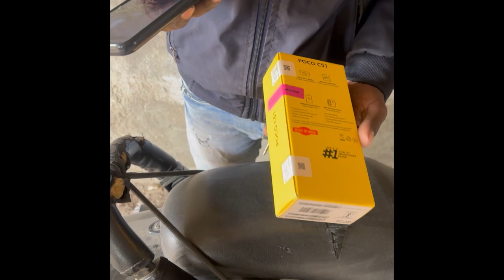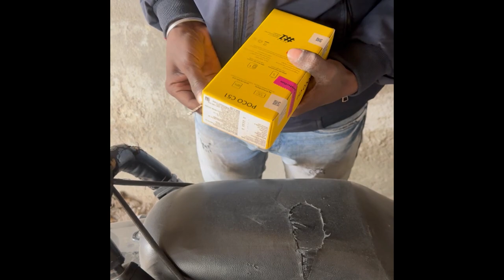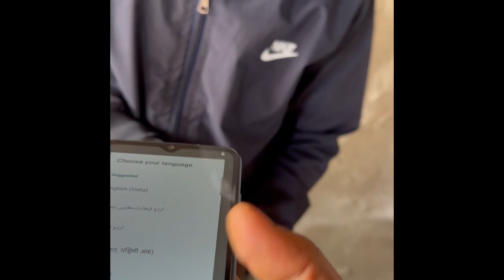Poco C51 Unboxing video | 4GB RAM 64 GB Internal | World's Cheapest Smart phone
Poco C51 World's Cheapest Smart Phone
hello guy's
to is video me maine unboxing aur ek chhoti si review kiya hu Poco k

poco c51

poco c51 locked with airtel prepaid

poco c51 airtel lock kaise tode

poco c51 review tamil

poco c51 price in bangladesh

poco c51 app lock setting

poco c51 app lock

poco c51 airtel offer

poco c51 airtel exclusive

poco c51 app hide

poco c51 airtel

poco c51 antutu score

poco c51 airtel unlock tamil

poco c51 airtel locked

airtel exclusive poco c51

app lock poco c51

airtel lock program poco c51

app hide kaise kare poco c51

about poco c51

app lock setting poco c51

airtel poco c51 offer

airtel exclusive poco c51 tamil

airtel prepaid poco c51

airtel poco c51

poco c51 bgmi test

poco c51 back button settings

poco c51 battery drain test

poco c51 bangladesh

poco c51 back cover

poco c51 bangladesh price

poco c51 bypass

poco c51 bgmi

poco c51 button change

poco c51 blast

blocked by airtel poco c51

blocked by airtel poco c51 app install problem

back button settings poco c51

bgmi in poco c51

best app lock for poco c51

blocked by airtel poco c51 app download

best launcher for poco c51

blocked by airtel poco c51 vidmate download

best dpi for poco c51 free fire

blocked by airtel poco c51 tamil

poco c51 call recording setting

poco c51 charging test

poco c51 cover

poco c51 call waiting setting

poco c51 charger type

poco c51 calling problem

poco c51 charging problem

poco c51 camera problem

call waiting setting poco c51

call recording poco c51

custom rom for poco c51

camera quality of poco c51

cover poco c51

camera of poco c51

poco c55 vs poco c51

device lock controller poco c51

how to change theme in poco c51

how to change font style in poco c51

poco c51 double tap screen on

poco c51 display light problem

poco c51 device lock controller

poco c51 developer options

poco c51 display over other apps problem

poco c51 dual app settings

poco c51 data setting

poco c51 dead solution

poco c51 dm verity corruption

poco c51 data usage show
hello guy's
is
display over other apps feature not available poco c51

display over other apps poco c51

double tap screen on off poco c51

dual app in poco c51

device control off kaise kare poco c51

dm verity corruption poco c51

data use show on screen poco c51

dpi poco c51

dialer me app hide kaise kare poco c51

poco c51 english

poco c51 exchange offer flipkart

poco c51 efootball

poco c51 edl point

poco c51 efootball 2022

poco c51 emmc change

poco c51 earphone problem

poco c51 emergency calls only

moto e13 vs poco c51